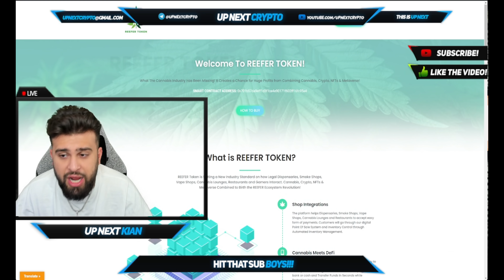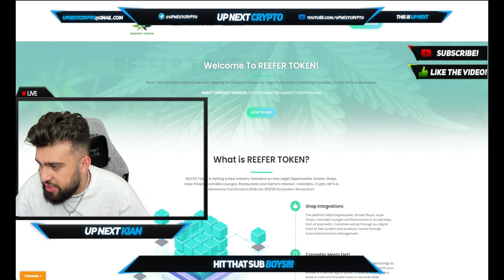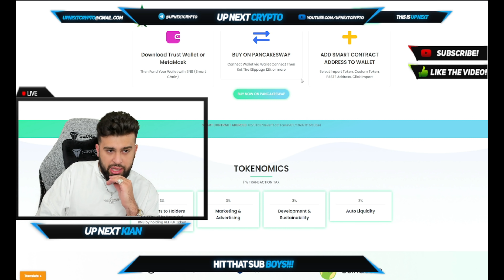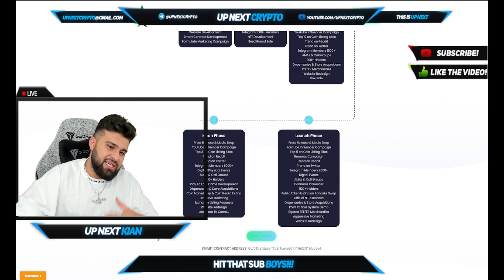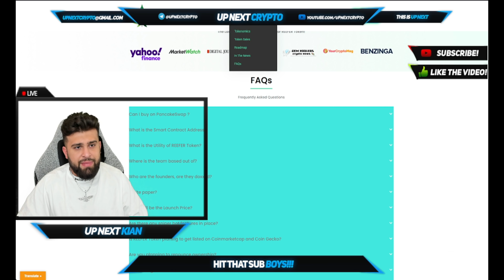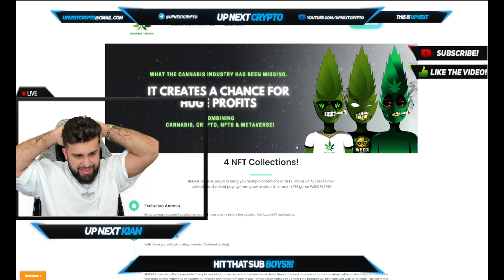REEFER TOKEN 4 NFT COLLECTIONS!! | NEW INDUSTRY STANDARD!!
Welcome back boys to UP NEXT CRYPTO! TODAY DANNY IS BACK WITH REEFER TOKEN!! REEFER Token will offer a convenient way to use block chain records to be transferred from the farmer and processors to the consumer!